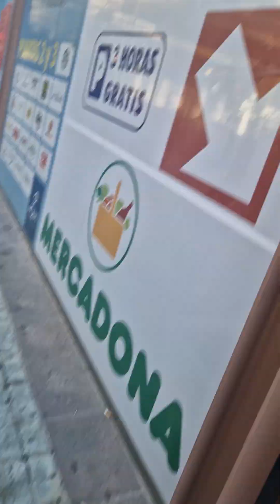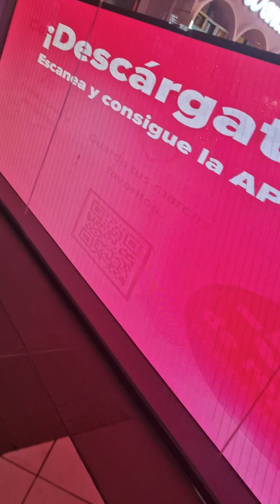15. Januar 2023